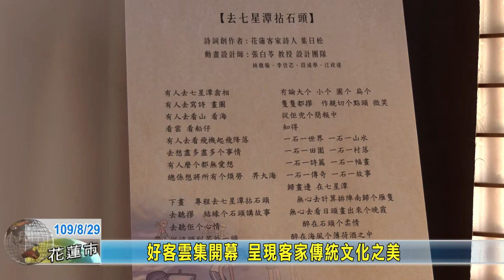20200829 05 好客雲集開幕 呈現客家傳統文化之美